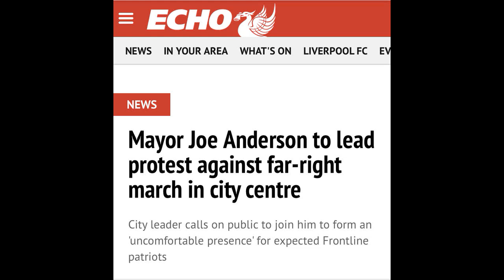Joe Anderson has Cost the Liverpool Taxpayer Tens of Thousands of Pounds